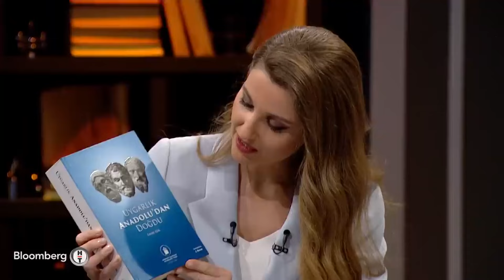Miletos Mu Atina Mı? Prof. Dr. Fahri Işık Anlattı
1+1=1 programında Pınar Erbaş ve Dücane Cündioğlu sordu, Prof. Dr. Fahri Işık yanıtladı.

➤ Dünya Tarihi
➤ Osmanlı Tarihi
➤ Cumhuriyet Tarihi
➤ Bilim Tarihi